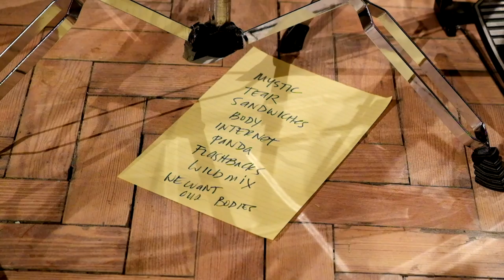LaLaLa Live Session: Jenny Moore's Mystic Business - Sandwiches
Mystic Business is the latest vocal project from Canadian artist and musician Jenny Moore. 10 singers and 2 drummers. From deep unison chants to psycho-sexual choral pieces Jenny Moore's Mystic Business is a post punk blast through self-made mythology and joyful cynicism.